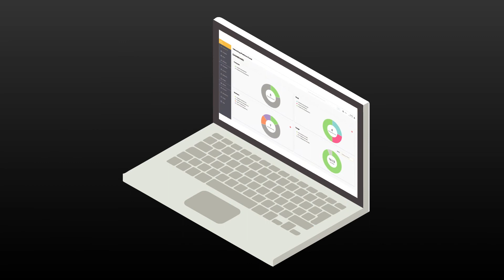YellowDog - Orchestrating the world's compute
Get in touch if you have any questions, we'd love to hear from you!